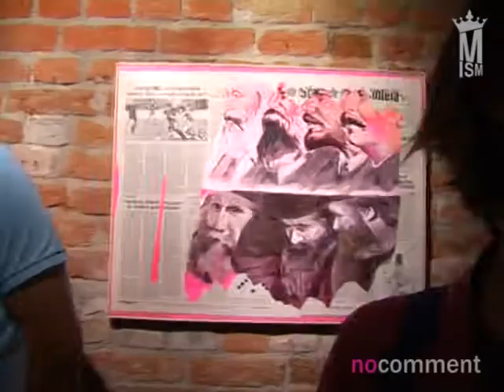Dragos Burlacu "no comment" - Understanding History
modernism.ro tabloi de arta dragos burlacu cosmin nasui cristi farcas zoltan bela dan vezentan understanding history ceausescu realism socialist carturesti